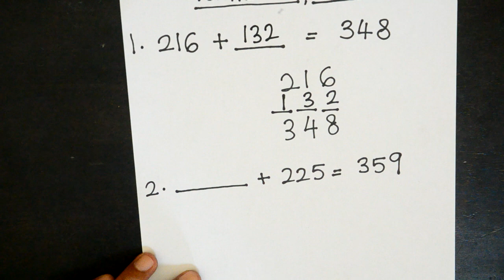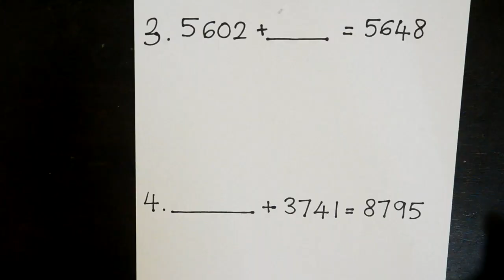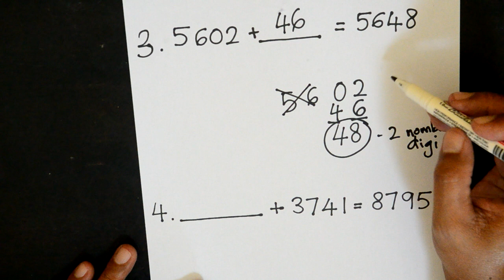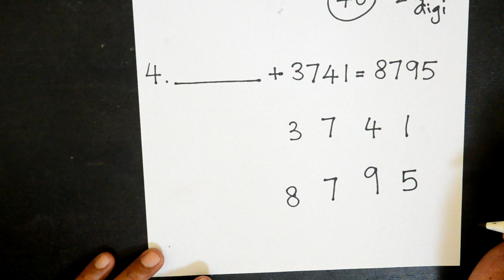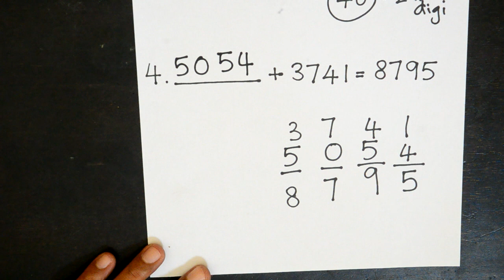MATEMATIK CARA TAMBAH NOMBOR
Matematik tahun 2 dan 3.